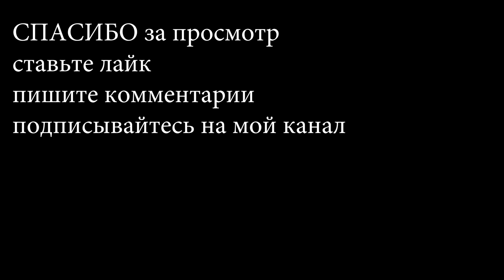Пашем огород Бревна на забор Вода для полива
Потихонечку мы продвигаем свои дела на участке . Вспахали огород, для забора привезли столбы...смотрите, может что подскажете.